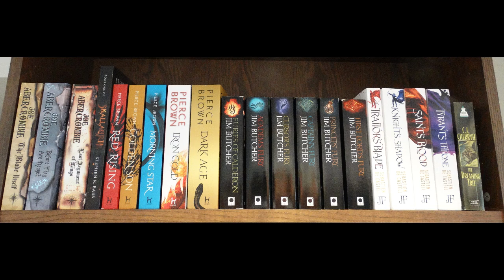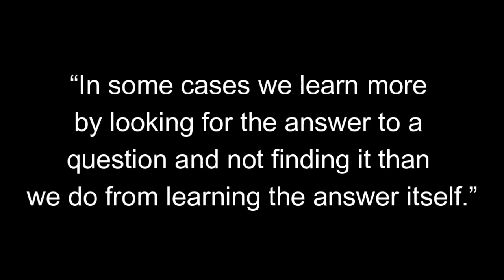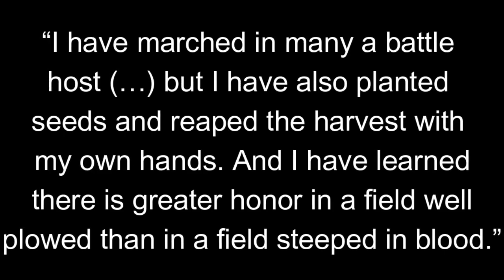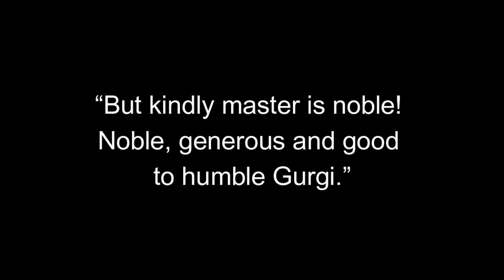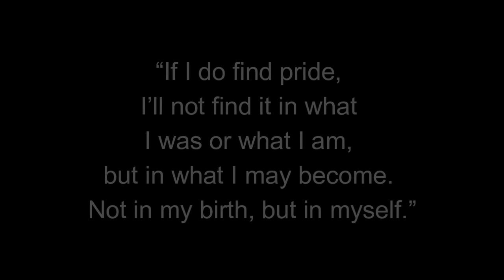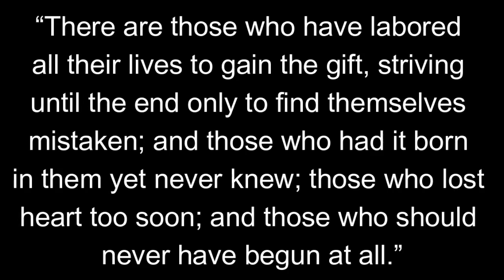The Chronicles of Prydain, Lloyd Alexander - Reading Experience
During my long long journey through the realms of The Wheel of Time I decided I needed a so-called pallet cleanser in between. First I read the Riyria  Revelations, and then I treated myself with these books by Lloyd Alexander. Isn't it amazing how these children's fantasy books are still in print after all these years. The first volume 'The Book of Three' was published in my year of birth, 1964.

0:00 Introduction
1:11 The Book of Three
5:12 The Black Cauldron
6:51 The Castle of Lyrr
7:18 Taran Wanderer
9:41 The High King
10:45 Conclusion